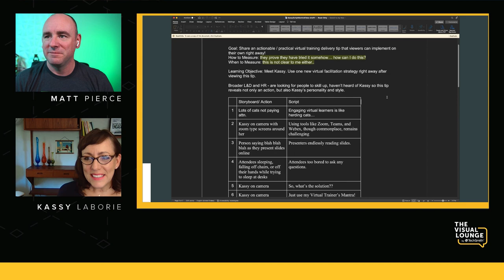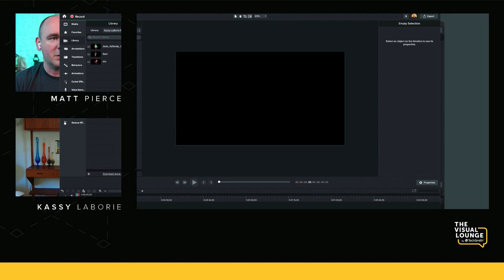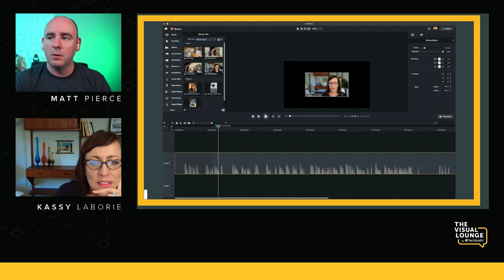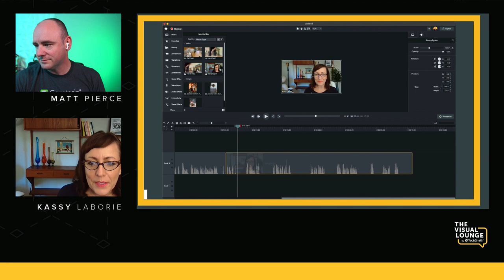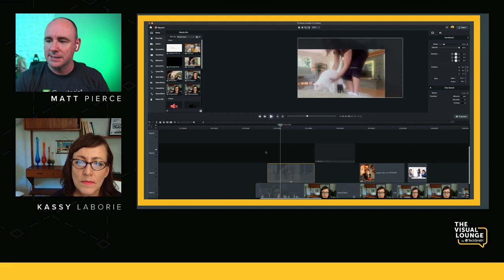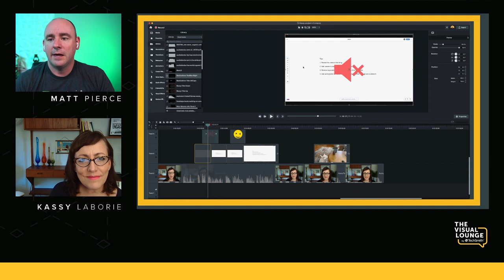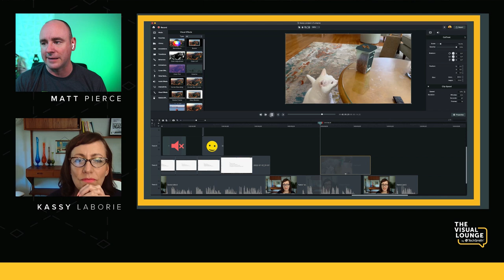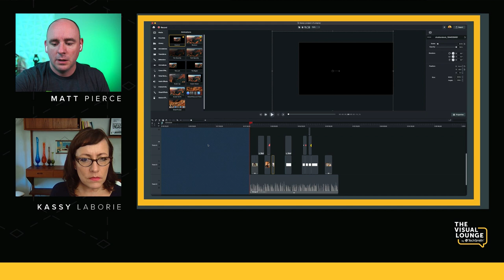Time to Make the Video, The Follow-Up Episode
Creating your first video can be a daunting experience, and this week’s guest has to do it in front of the entire The Visual Lounge audience!

In this week’s episode, we’re joined by return guest Kassy LaBorie, Founder and Principal Consultant at Kassy LaBorie Consulting, LLC., as she navigates the ins and outs of creating her own video.
Matt takes her through some editing basics, such as cutting, adding all sorts of media to her finished video, and even how to pick some accompanying music.

Kassy is the Original Virtual Training Hero, and she’s on a mission to transform the virtual learning space into a more interactive, interesting, and engaging one. She specializes in developing trainers to be engaging and effective when facilitating programs in platforms such as Zoom, WebEx, Adobe Connect, and others.

Learning points from the episode include:
• 00:00 – 03:32 Intro
• 03:33 – 10:29 Preparing and scripting your video
• 10:30 – 12:50 Matt and Kassy discuss editing issues
• 12:51 – 18:39 Adding your assets to Camtasia
• 18:40 – 20:05 What’s the right size for your video
• 20:06 – 29:05 Cutting your video
• 29:06 – 34:10 Cutting your audio with Audiate
• 34:11 – 43:49 Adding assets to your video
• 43:50 – 46:27 Adding themes and your brand colors
• 46:28 – 47:46 Matt explains Z-order
• 47:47 – 53:30 Using Screen recordings in your video
• 53:31 – 55:00 Fine-tuning the B-roll
• 55:01 – 59:43 Adding music to your video
• 59:44 – 01:02:59 Adding animations
• 01:03:00 – 01:05:05 Cleaning up and exporting the video file
• 01:05:06 – 01:13:16 Matt’s final pieces of advice
• 01:13:17 – 01:15:19 Outro

Prefer to listen to a podcast? You can find The Visual Lounge your favorite podcasting platform